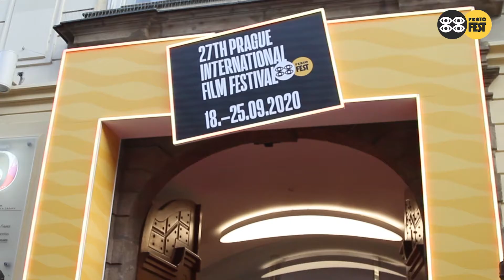Festivalové minuty ze dne 18. 9. 2020